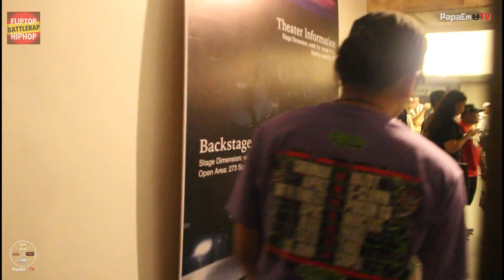FlipTop - Bwelta Balentong 6: Sa Likod ng Camera | FlipRap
Eto ang dahilan bakit need mo na manuod ng live! Para ka naring nanunod ng live!

FlipRap: FlipTop BattleRap HipHop by PapaEmo TV

FlipTop x Sunugan x Bahay Katay x Filipino Hip-Hop!
More here: Youtube.com/papaemotv

By This is LIFE x PapaEmo Productions